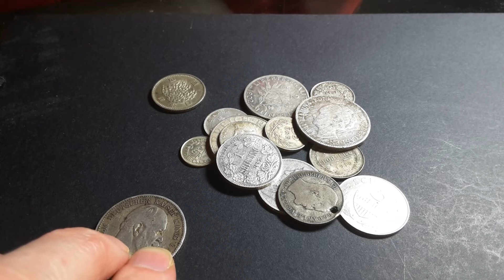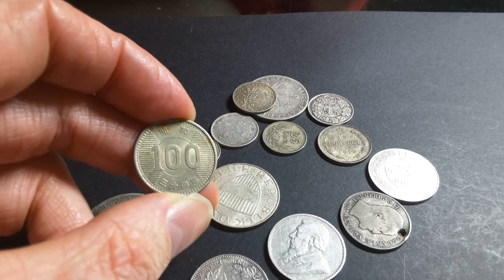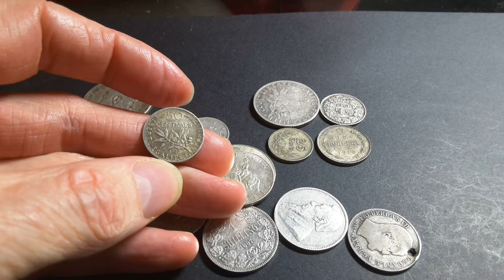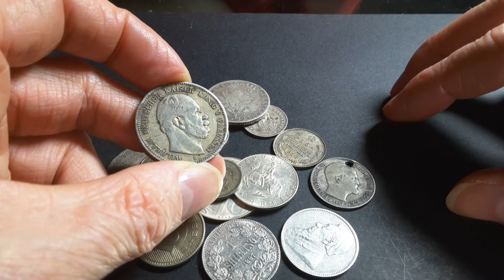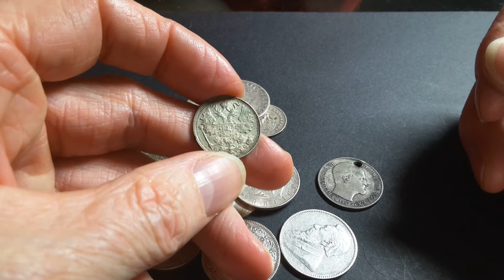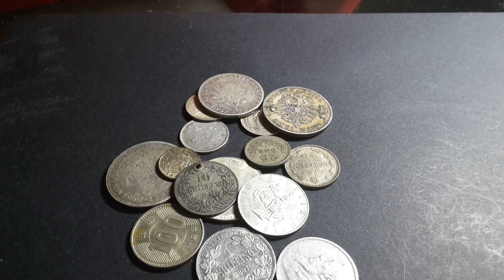New silver coins